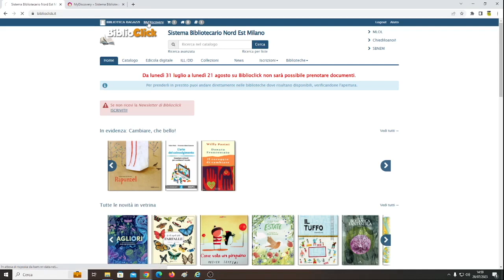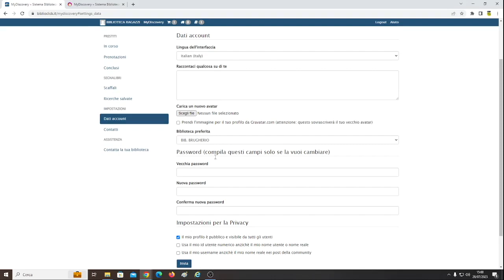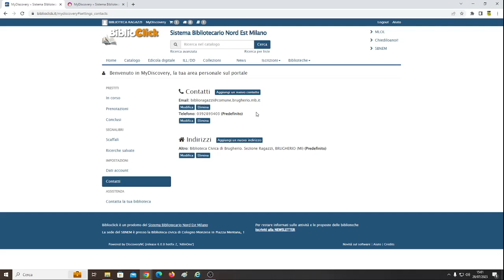Il menu di MyDiscovery: impostazioni (dati account) e assistenza (contatta la tua biblioteca)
In questo video continuiamo ad illustrarvi le funzionalità del menu di MyDiscovery, una volta che vi siete autenticati sul sito Descriviamo il menu Impostazioni (dove potete modificare i vostri dati, i vostri contatti e recapiti, la vostra biblioteca preferita e rendere pubblico o privato il vostro profilo) e il menu Assistenza (in cui potete contattare la biblioteca che avete impostato come preferita).